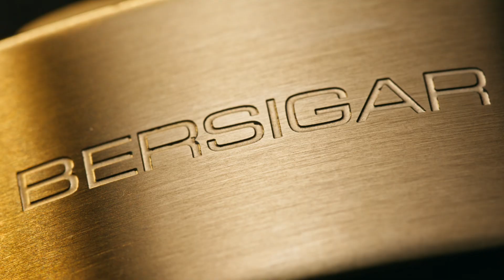Bersigar Watches (Watch Brand Commercial)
Here's the commercial for Bersigar Watches. Timepiece for a statement, not just a watch.
Ad created by Just Lucid.